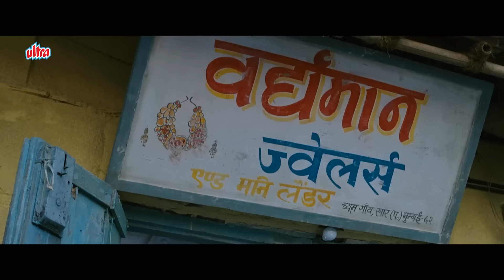तीन गाड़ियां खरीदूंगी फिर करोड़पति से शादी करुँगी - ज़बरदस्त कॉमेडी सीन - Ghajini Movie Aamir, Asin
Film : Ghajini